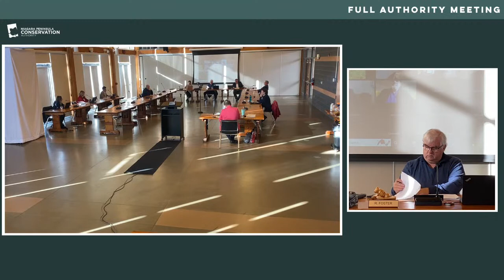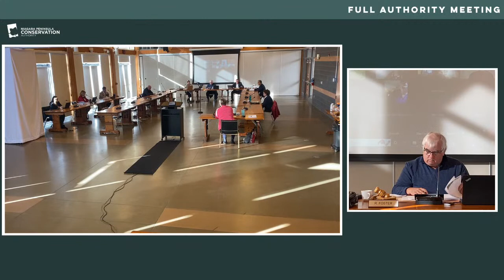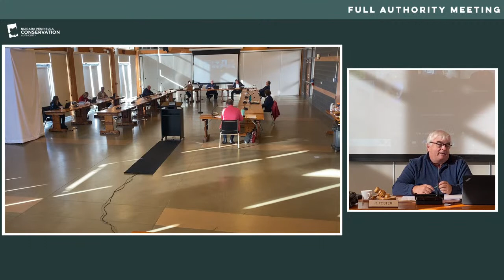NPCA Full Authority Meeting - October 21, 2022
This meeting is being conducted virtually.

NPCA
West, 250 Thorold Rd. 3rd Floor
Welland, Ontario, Canada
L3C 3W2

Video, Stream & Production by WeeStreem

Delegates are solely responsible for all statements of fact, opinion, or of mixed fact and opinion, which they express at the full authority meeting. This applies whether the delegate's statements are made orally or included in written materials provided by the delegate. No endorsement by the NPCA of a delegate's statements may be implied or inferred from the communication of the statements during the course of the full authority meeting, or on account of the NPCA having granted permission to the delegate to make a presentation at the full authority meeting.